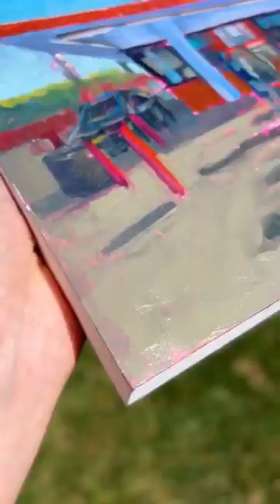Randy's Donuts Inglewood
Wow… ok, its called Randy’s and it actually has a whole Wikipedia page lol 🤪🍩🙌
Painting available on my store! Also alot of other awsome stuff you should check out!!